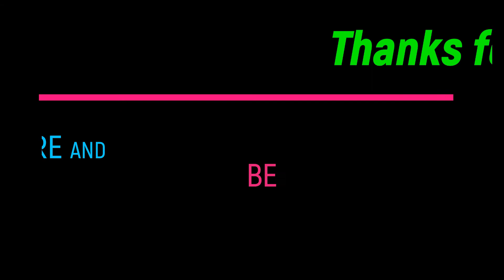Naan Chaku - Kids Craft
Learn to make Paper Naan Chaku using colorful papers
Good tutorial for school kids